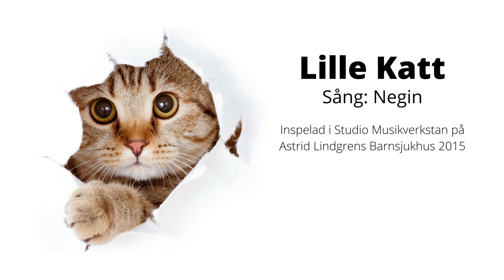Lille Katt (Negin)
Lille katt med sång av Negin. Inspelad i Studio Musikverkstan på Astrid Lindgrens Barnsjukhus 2015.